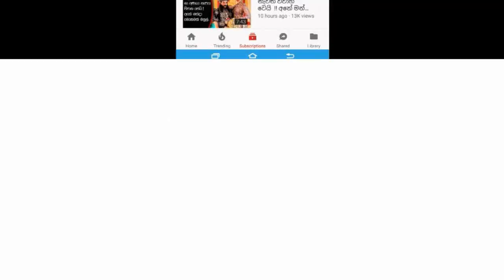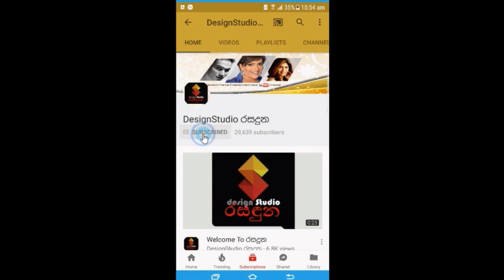ඔයාගේ ආදරය නොලැබුනොත් අත කපා ගන්නවා ටනාශා වෙනුවෙන් වැද වැටුනු ආදරවන්තයාගේ කතාව Neela Pabalu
ඔයාගේ ආදරය නොලැබුනොත් අත කපා ගන්නවා ටනාශා වෙනුවෙන් වැද වැටුනු ආදරවන්තයා ගැන බොහෝ දෙනෙක් නොදත් කතාව.Tanasha Hatharasinghe